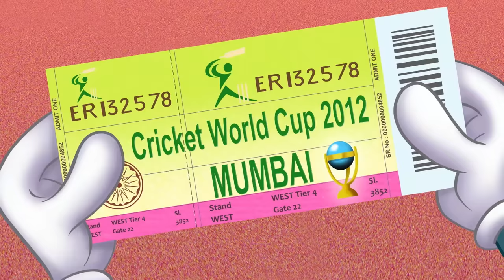Oggy et les cafards - Bons baisers de Bombay (S04EP74) | Episode complet en HD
Oggy est à Venise avec Olivia, l’endroit idéal pour la demander en mariage. Jack les accompagne et bien sûr, les cafards sont aussi du voyage. Alors qu’Oggy, à genoux sur la place Saint-Marc, va faire sa demande, Olivia reçoit un mystérieux coup de fil et s’éloigne. Oggy reste là comme un idiot. Tandis que Jack revient avec des tonnes de souvenirs, elle  semble préoccupée et les quitte pour aller faire du shopping toute seule. Tout déconfit, Oggy part visiter le Campanile avec Jack… qui a le vertige. Tandis qu’Oggy aide son cousin, les cafards lui piquent la bague ! Après une course poursuite acrobatique, il finit par récupérer son bien et retrouve Jack  à la terrasse d’un café, mais, soudain Oggy se fige, les yeux tétanisés. Olivia, au bras d'un homme plutôt inquiétant, costume noir, lunettes noires, passe sans les voir! Oggy est super jaloux et l'espionne avec Jack pour savoir de quoi il retourne… Il essaie à nouveau de faire sa demande mais ça n’est jamais le bon moment et Olivia a un comportement de plus en plus bizarre… et reçoit même l’inconnu dans sa chambre d’hôtel !! C’est de plus en plus louche, l’homme a tout l’air d’un espion et Olivia disparaît ! Les deux cousins décident de le kidnapper pour le faire parler… Dans cet épisode plein de rebondissements, Oggy arrivera-t-il à ses fins ? C’est tout le bonheur qu’on lui souhaite !